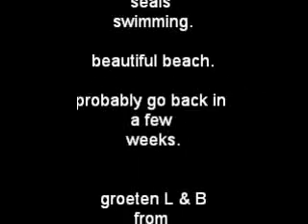seal watching in New York, long island.wmv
Watching seals swimming at the beach in New York. the Big Apple's back yard. so close to our house.